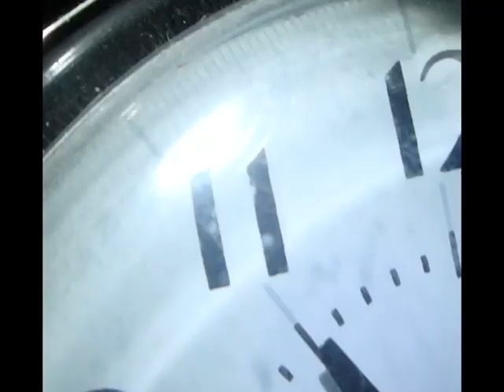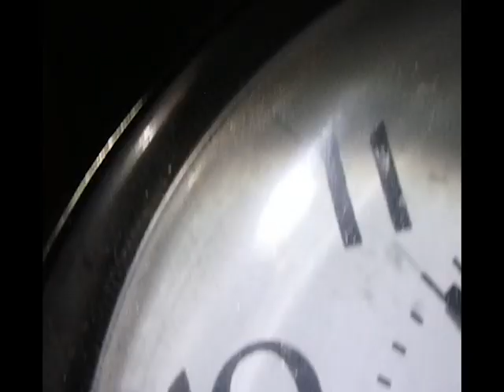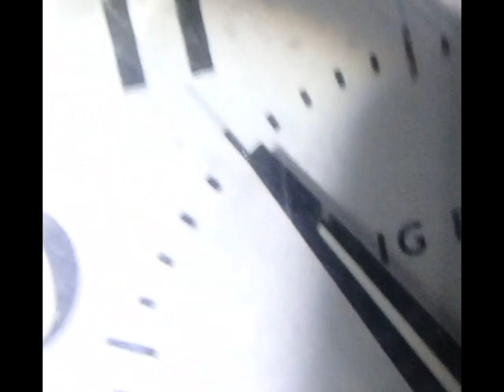Paul Etch - Acid Dreams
Featuring Eyal Kattan "11 o'clock" message left on an answering machine in 1988. Also featuring Princess Demeny reciting "In Dreams".